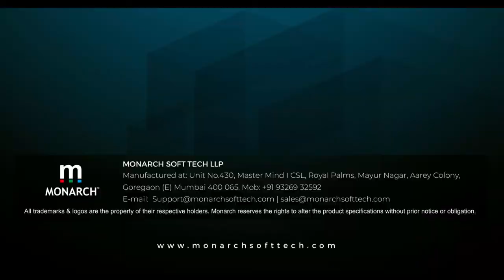Monarch Virticast 4500 Demo Video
Monarch Virticast4500 3D is a complete touch based trackless Virtual Studio Solution. The simplicity of the solution belies in its power to deliver sparkling and sophisticated On Air presentations for various genres of programming, be it News, Talk Shows, Entertainment, Kids Show, Education shows, Game Shows and a myriad of other applications.
Monarch Virticast4500 3D is fully equipped with advanced tools to unleash the producer's creativity and deliver superior content. With a simple set-up and an intuitive user interface, it is an extremely powerful and versatile tool in the hands of operator.
Monarch Virticast4500 3D enhances the production and helps deliver a sophisticated look to the programming. It enables the producer to perform various virtual motions from a static camera. The producer can create the illusion of multiple camera setups with just one stationary camera. With its powerful hardware and comprehensive graphic engine, Monarch Virticast4500 3D is able to render complex 3D environment in real-time delivering astonishing photo realistic results.
Monarch Virticast4500 3D enables production in minimal studio space and yet deliver a perception of a grand studio to the viewers. The solution uses 3D sets developed in 3D Studio Max® this completely eliminates the need of physical set and its construction cost. The producer can produce multiple programs in the same studio and ensure optimum use of the studio. The broadcasters can have multiple set options for production, delivering fresh look to the programming.